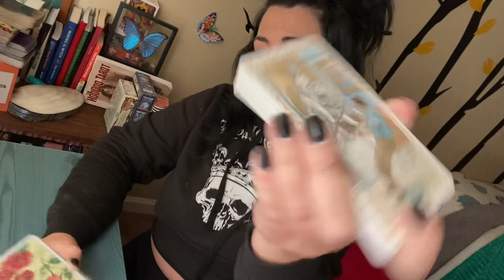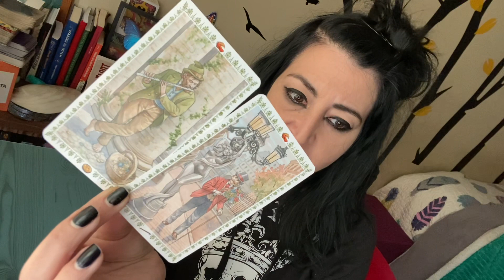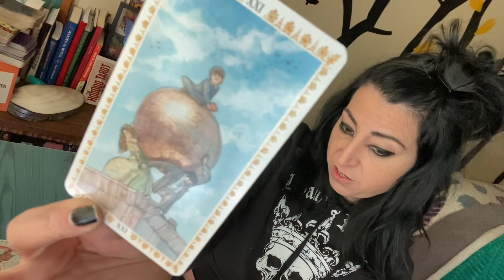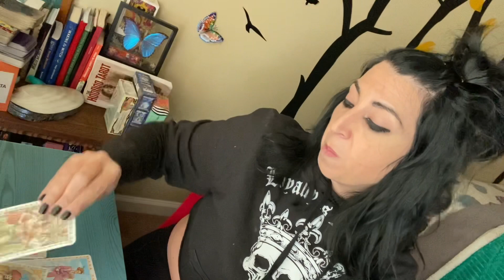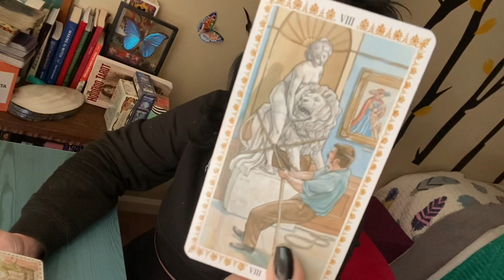VIRGO ♍️ LOVE - Their current feelings for you! (January 2022 tarot)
To see a full unboxing and my review of this deck please visit my 🎁🌟NEW🌟🎁 Channel 👇

“Southern Strega Studies”